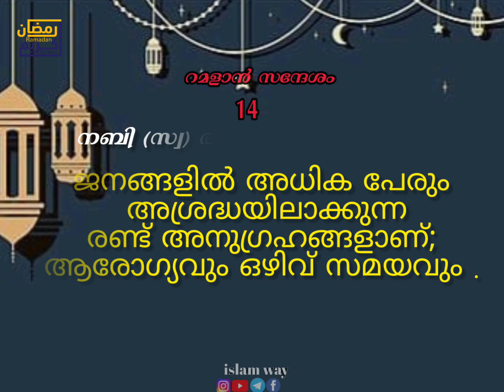റമളാൻ സന്ദേശം14 , Ramadan day 14✨🌙